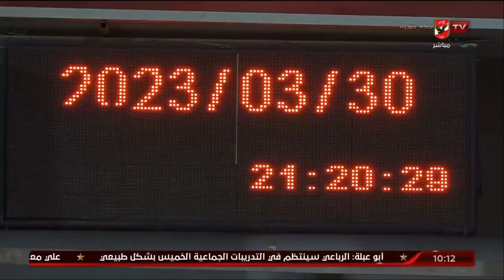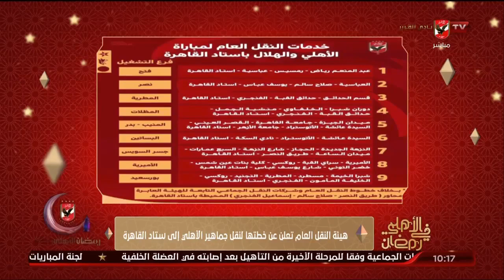محمد توفيق وجولة في آخر الأخبار الرياضية واستعدادت الأهلي الأخيرة قبل المواجهة المرتقبة أمام الهلال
محمد توفيق وجولة في آخر الأخبار الرياضية واستعدادت الأهلي الأخيرة قبل المواجهة المرتقبة أمام الهلال السوداني